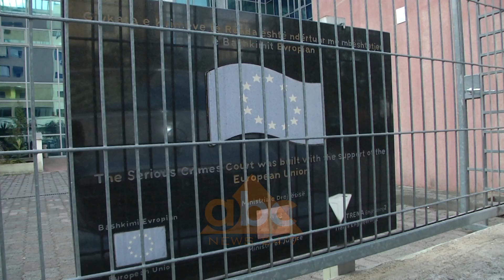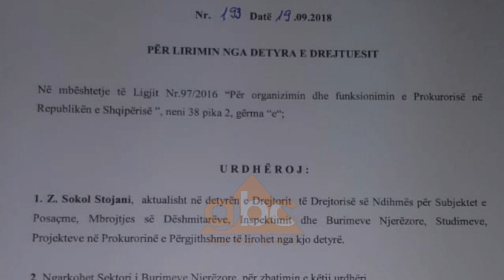Shullazi “ndez” sherr tek Krimet, kerkohet ndihma e Policise | ABC News Albania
Prokuroria për Krimet e Rënda ka caktuar grupin e prokurorëve që do ta përfaqësojnë në gjyqin ndaj Emiliano Shullazit dhe katër të bashkëpandehurve të tij. Por urdhri i kryeprokurores së përkohshme, Arta Marku, për procedim disiplinor të 10 prokurorëve, që refuzuan shortin për çështjen dhe transferimin e tre prej tyre, ka shkaktuar një situatë të paprecedentë tensioni tek Krimet, ku është thirrur dhe ndihma e policisë.

Dosja “Shullazi” ka “ndezur” një situatë kaotike tek Krimet e Rënda, ku është nevojitur edhe ndihma e policisë. Tensioni ka kulmuar pasditen e së enjtes, pas dy urdhrave të njëpasnjëshëm të Prokurores së Përgjithshme të Përkohshme Arta Marku, për nisjen e procedimit disiplinor për 10 prokurorë të Krimeve dhe transferimin në rrethe për tre prej tyre. Sipas burimeve, pas këtij urdhri disa nga prokurorët i janë drejtuar zyrës së titullares së Krimeve të Rënda, Donika Prela, ku kanë kërkuar shpjegime.

Sipas burimeve, drejtuesja u ka kërkuar të lënë zyrën dhe duke hasur në kundështinë e tyre ka kërkuar ndihmën e policisë. Mësohet se për këtë shkak, përveç disa efektivëve në godinën e Krimeve të Rënda ka mbërritur edhe drejtori i Përgjithshëm i Policisë së Shtetit, Ardi Veliu.

Ndërkohë bëhet e ditur se është caktuar grupi i prokurorëve që do të përfaqësojnë organin e akuzës në gjykimin ndaj Shullazit dhe miqve të tij. Sipas burimeve jozyrtare, grupi i prokurorëve do të kryesohet nga drejtueja e Krimeve, Donika Prela, ndësa në përbërje të tij do të jetë edhe prokurori Gentian Osmani. Ende nuk janë bërë të ditur emrat e dy prokurorëve të tjerë.

Ndërkohë të premten u mësua edhe dorëheqja e prokurorit Sokol Stojani, nga drejtimi i Drejtorisë së Inspektimit dhe Ndihmës për Subjektet e Posaçme në Prokurorinë e Përgjithshme. U bë e ditur se urdhri i lirimit për të është firmosur nga Marku në 19 shtator, para se 10 kolegë të tij tek Krimet e Rënda të procedoheshin disiplinarisht.

Dosja “Shullazi” u kthye në “mollë sherri” tek Krimet, teksa prej disa seancash pritet të lexohet pretence dhe çështja mbeti pa prokurorë. Kjo situatë u krijua pas emërimit të prokurores së mëparshme, Elisabeta Imeraj në krye të Prokurorisë së Tiranës dhe largimit jashtë vendi për arsye shëndetësore të prokurorit, Ened Nakuci.

Të mërkurën disa prokurorë braktisën shortin e organizuar për çështjen, duke e konsideruar të paligjshëm. Të enjten 10 prokurorët e “rebeluar” u proceduan disiplinarisht, ndërsa tre të tjerë u transferuan në rrethe. /abcnews.al